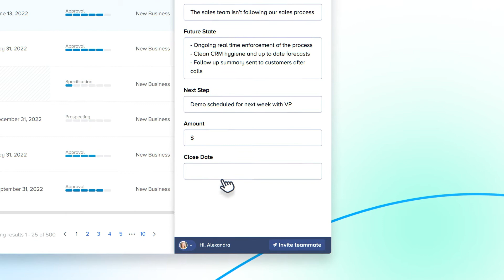Playbooks by Gondola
Get started today for free.